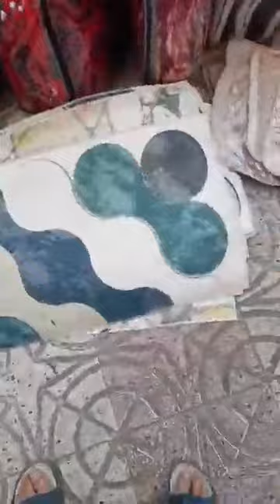جديد الاخوة بوشوشة العلمة طريق الواد مقابل الملحقة وقريب للمركز التجاري المغلق